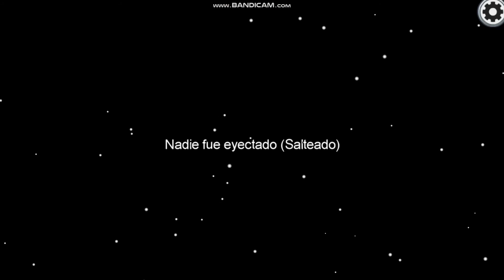👀QUIEN ES EL IMPOSTOR👀?? EL JUGADOR ASTUTO DE Amoung Us😆 | Amoung Us estrategia AmoungUs como jugar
QUIEN ES EL IMPOSTOR??? | Amoung Us | AmoungUs👀👀👀👀👀👀👀👀

Vídeo hecho y editado por AlejandroLex